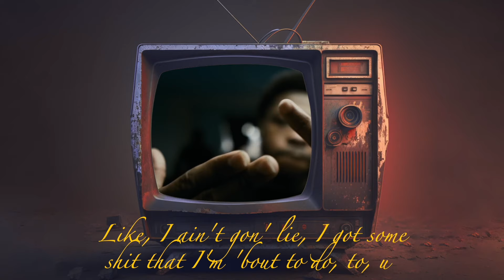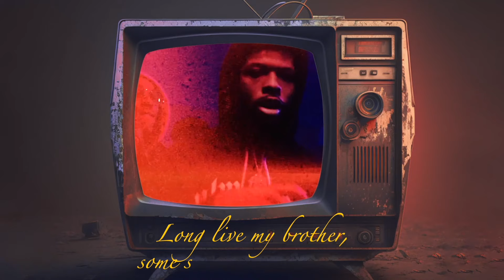Migo Lee - Long Live Dush (Lyric Video)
Long Live Dush by Migo Lee